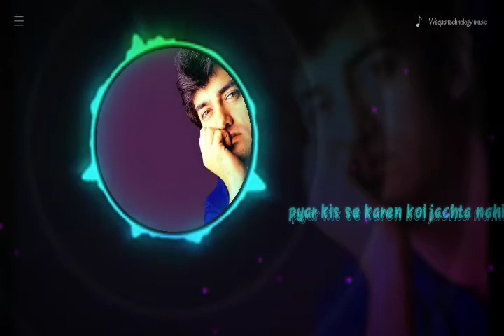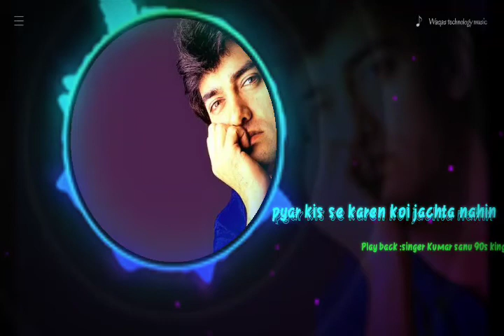Pyar kaise karen Koi Jachda Nahin han Magar Pyar Se Koi bacha Nahin pata Nahin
Play back singer :Kumar sanu